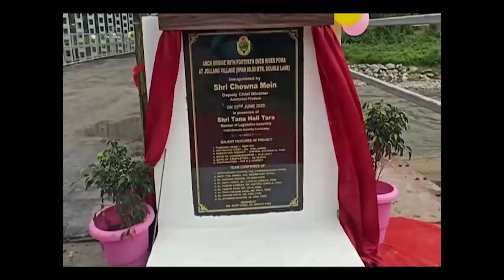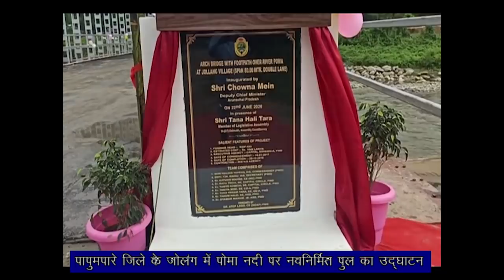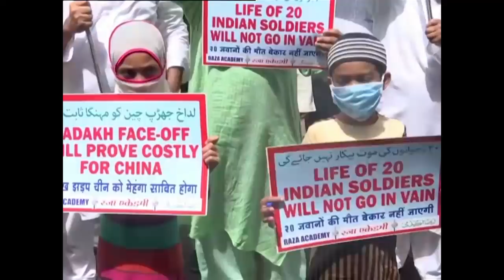Arunachal Samachar 22 06 20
Deputy Chief Minister Chowna Mein inaugurates 80 metre span double lane Arch bridge with footpath over River Poma at Jollang and 33.50 metre height protection wall at ESS sector in Itanagar.
# Arunachal Pradesh Police Special Invesigation team busted a drug racket in Itanagar and  arrested 7 person. SIT has arrested 2 more person in the matter of Arunachal Pradesh Police welfare fund fraud case.